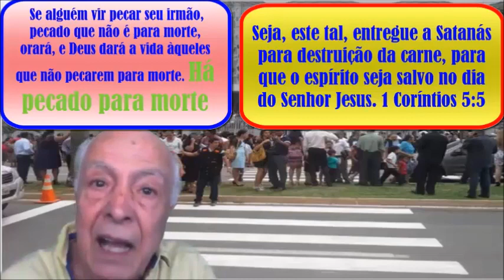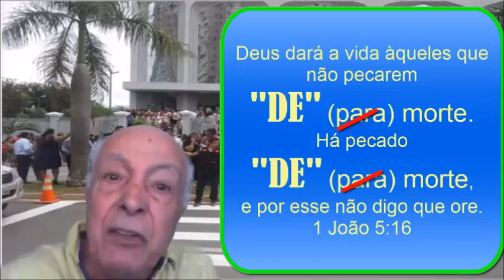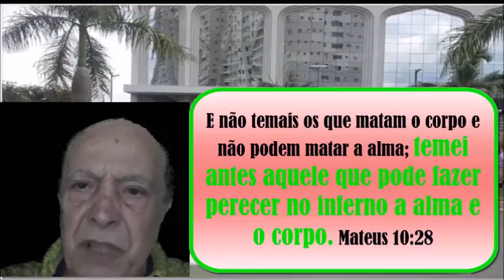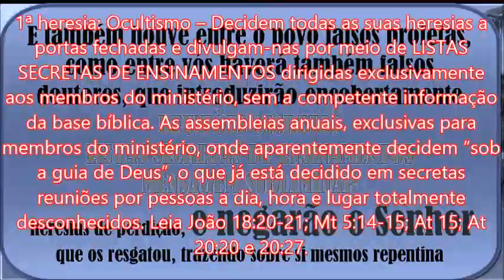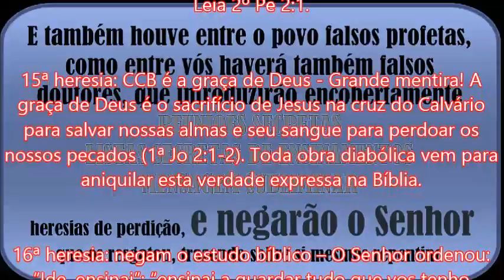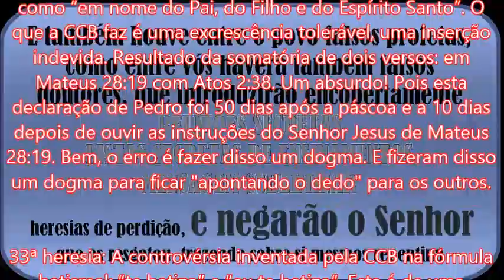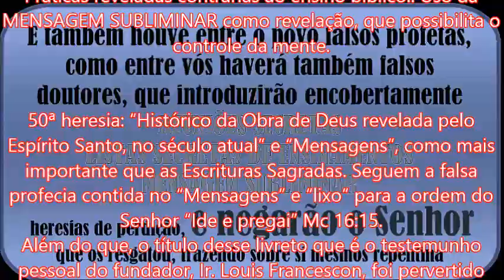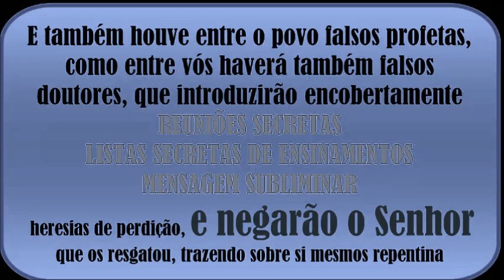EXPLICANDO O OCULTISMO NA CCB - PARTE 9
PROVAS DO OCULTISMO NO MINISTÉRIO DA CONGREGAÇÃO.
POR VOLTA DE 1.940/50 NÃO SABEMOS COM EXATIDÃO POR SE TRATAR DE COISAS OCULTAS - POR SE TRATAR DE ENSINAMENTO SECRETO, ALGUM ENDIABRADO ANCIÃO COLOCOU EM LISTA SECRETA DE ENSINAMENTO OU PREGOU NA GRANDE ASSEMBLÉIA DO BRÁS QUE O ADULTÉRIO E A FORNICAÇÃO SÃO PECADOS DE MORTE.
E, DAI EM DIANTE, PASSARAM A EXPULSAR PESSOAS DO TEMPLO, AOS GRITOS ALUCINADOS, COM FRASES: FORA DAQUI - CÃO QUE VOLTOU AO PRÓPRIO VÔMITO - PORCA LAVADA MATANDO PESSOAS E DESTRUINDO AS SUAS FAMÍLIAS.
COM ISSO TAMBÉM PASSARAM A MATAR PESSOAS QUE, POR RAZÕES DE CONSCIÊNCIA, QUESTIONARAM PREGAÇÕES ALUCINADAS E DIABÓLICAS E TAMBÉM FORAM EXPULSOS E CONSIDERADOS COMO ALMAS PERDIDAS.
QUANDO O SENHOR JESUS NÃO ENSINOU NADA DISSO.
CONHEÇO A PARÁBOLA DO BOM PASTOR QUE DEIXA AS 99 OVELHAS PARA IR BUSCAR A OVELHA PERDIDA E, ENCONTRANDO-A, TRAZ DE VOLTA PARA O REBANHO E COMEMORA COM SEUS AMIGOS E FAMILIARES.
NÃO CONHEÇO A PARÁBOLA DO ""MAU PASTOR POSSESSO E ENDIABRADO"" QUE ABANDONA 600/700 OVELHAS PARA ""CHUTAR"" AQUELE QUE, NA SUA CABEÇA É ""UM CACHORRO MORTO"".
PASSADOS 60/70 MATANDO PESSOAS E DESTRUINDO SUAS FAMÍLIAS EM ABRIL DE 2.016 PUBLICARAM EM LISTA SECRETA DE ENSINAMENTOS, PARA SER PREGADO POR MEIO DE LINGUAGEM SUBLIMINAR QUE
Não consta na escritura a expressão "Pecado de Morte". Na primeira epístola do Apóstolo João capitulo 5:16-17 está escrito "Há pecado para a morte - e há pecado que não é para a morte. Afirmar que alguém pecou para a morte, ou dizer que aquele irmão pecou de morte, isso não nos pertence afirmar, pois somente o Senhor sabe se a pessoa cometeu pecado para a morte ou não. Quem assim afirma, põe-se no lugar de juiz, porém o Senhor Jesus Cristo foi por Deus constituído Juiz dos vivos e dos mortos. Quanto à disciplina da igreja, cabe ao ministério julgar. ASSEMBLÉIA GERAL DE 2.016 - Tópico 33
QUANDO ISSO VAI PRODUZIR SEUS EFEITOS NÃO SABEMOS PORQUE ESTÁ ESCONDIDO EM LISTAS SECRETAS DE ENSINAMENTOS
NÃO QUEREM ASSUMIR QUE MENTIRAM AO LONGO DESTES ANOS TODOS QUE FORAM GUIADOS POR DEUS PARA MATAR AS PESSOAS E DESTRUIR AS SUAS FAMÍLIAS.
ENTÃO, ENQUANTO ISSO, ESTÃO MATANDO PESSOAS DE DESTRUINDO FAMÍLIAS.
Recebi ontem a notícia: a Irmã, atravessando sérios problemas de saúde andou ligando para o serviço de oração telefônico da Igreja Mundial pedindo orações pela sua saúde.
E, da tribuna o alucinado e endiabrado cooperador, quando soube dessa notícia, passou a pregar que a irmã ""adulterou espiritual"" e que estava morta diante de Deus.
QUE LOUCURA! Um pedido de oração e a pessoa adulterou com um pedido de oração.
Outro, o Irmão Marcio Betzel foi com a esposa e a sogra congregar. (o Ir. Marcio está congregando na CCMJ). No culto, na pregação, o alucinado e endiabrado cooperador começou a insultar com palavrões também de cadáver, lata vazia, lobo, alma perdida.
Não contente com sua diabólica conduta, quando a sogra do Irmão Marcio Betzel (que faz parte da membresia local dessa igreja) no final do culto desejou comprar um novo véu, o cooperador veio para proibir a venda. Dizendo que o Ir. Márcio não era mais """dos domésticos da fé""".

ME AJUDA AI GENTE - O DIABO ESTÁ BATENDO PALMAS E FELIZ COM ESSE MINISTÉRIO.